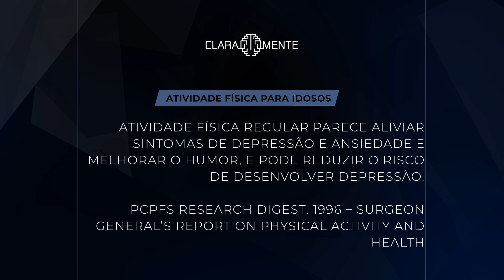Claramente: Atividade física e saúde mental (26/07/19)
No Claramente de hoje, Dr. Cesar Vasconcellos explica como a atividade física ajuda a manter a saúde mental e todas as fases da vida.